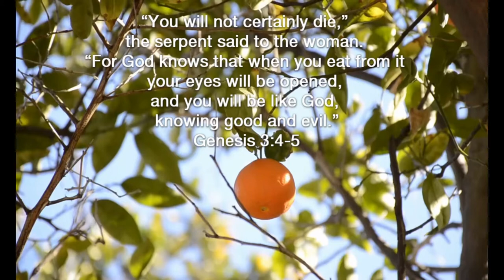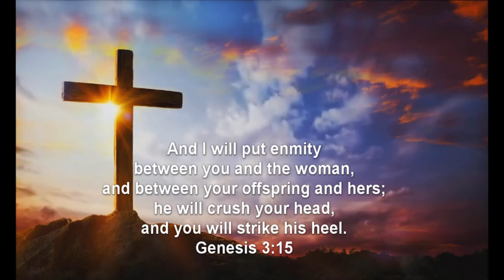You Are Not Your Own (2): IDENTITY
In this second of our series of short videos engaging with the Church of England's Living in Love and Faith material, Revd George Crowder turns to Genesis 3 to help us answer the question of where we find our identity and why so many people are confused about their identity today.

You can find a discussion guide to accompany these videos, along with suggestions for sermon series, and other resources to help engage with Living in Love and Faith on the Church Society